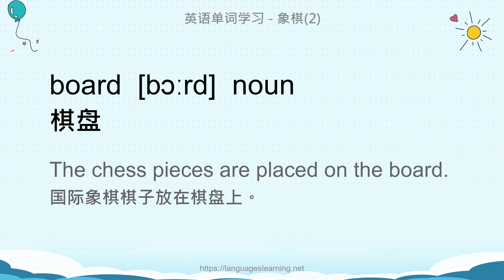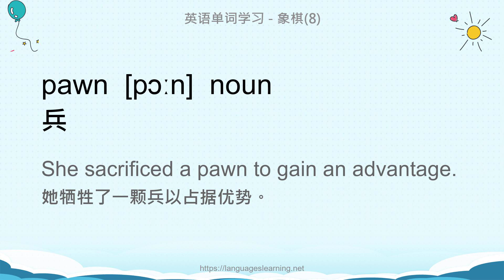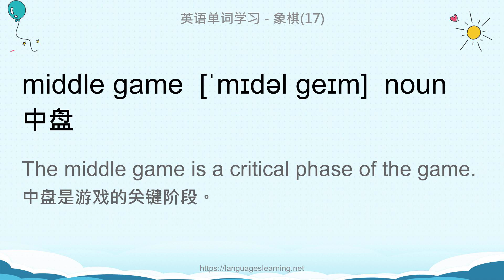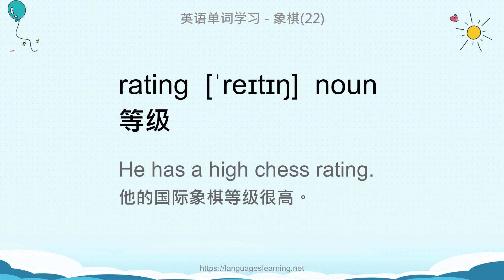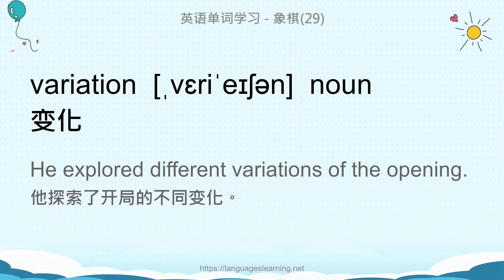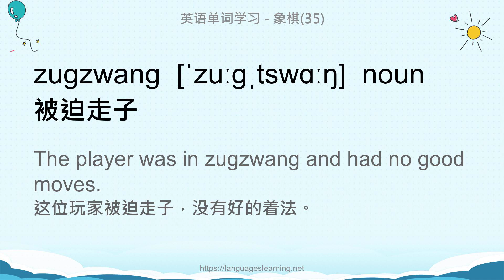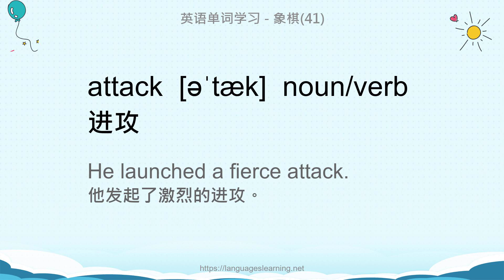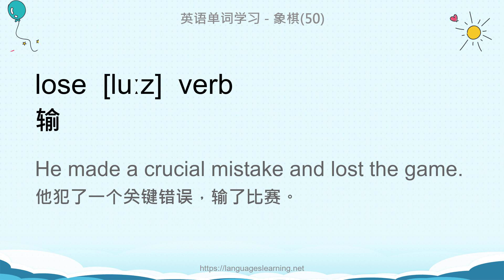英语单词学习 - 象棋(Chess)